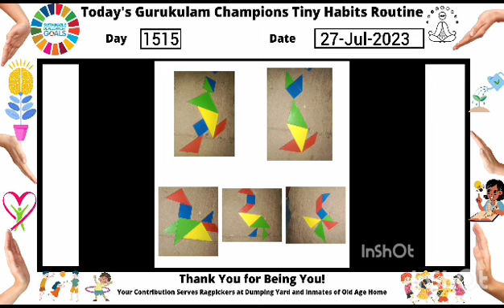1515 Day Gurukulam Champions Tiny Habits Routine 27 July 2023